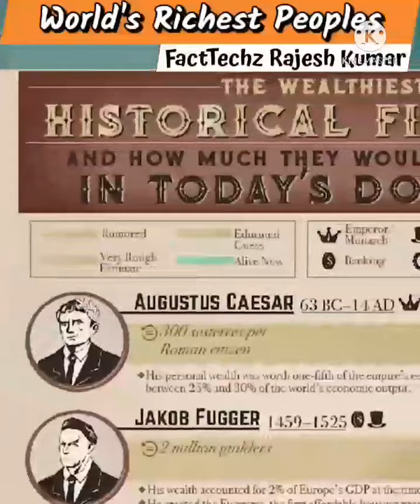World's Richest Peoples FactTechzAMF video